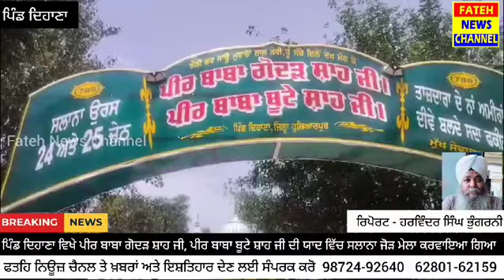ਪਿੰਡ ਦਿਹਾਣਾ ਵਿਖੇ ਪੀਰ ਬਾਬਾ ਗੋਦੜ ਸ਼ਾਹ ਜੀ, ਪੀਰ ਬਾਬਾ ਬੂਟੇ ਸ਼ਾਹ ਜੀ ਦੀ ਯਾਦ ਵਿੱਚ ਸਾਲਨਾ ਜੋੜ ਮੇਲਾ ਕਰਵਾਇਆ